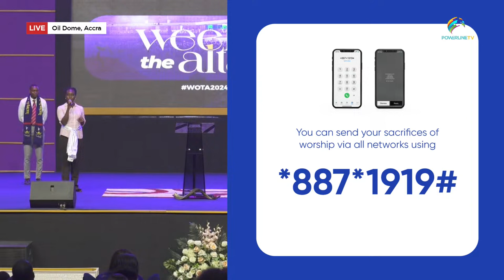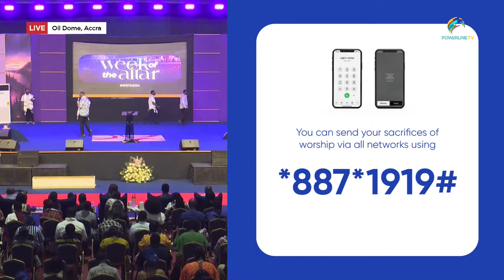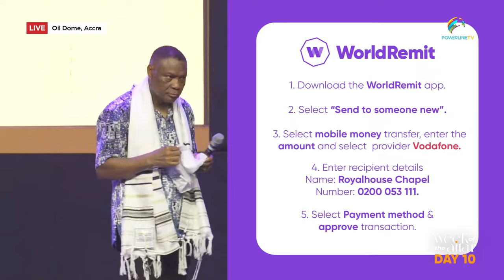Week of the Altar 2024 || Day 10 || 17. 01. 24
Beloved, Week of the Altar is here again. Welcome to this stream coming to you live from the Oil Dome, Accra. The voice of the prophet and his sons will be heard around the nations of the world again. Make a date with us every night as 5pm and on Sundays at 8am.

Join thousands of believers as we petition the Altar. Kindly like and follow this page, share this stream and turn on live notifications to be notified when we are live. May your prayers go ahead of you in the new year and bring your miracle!